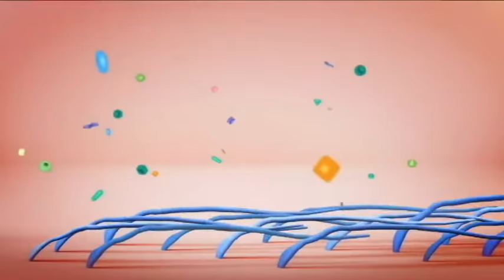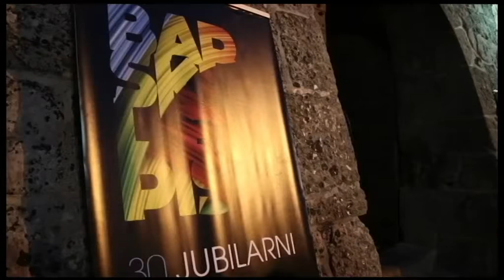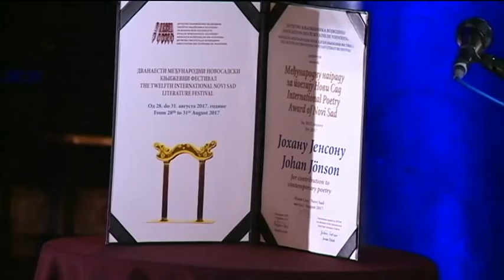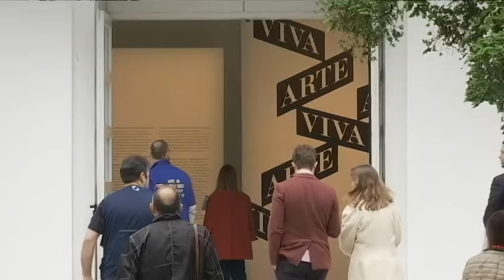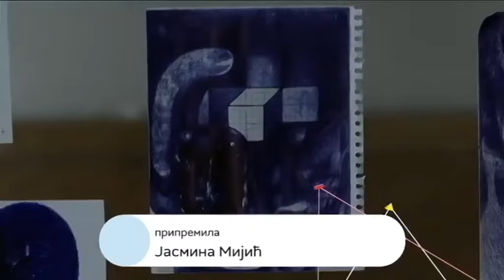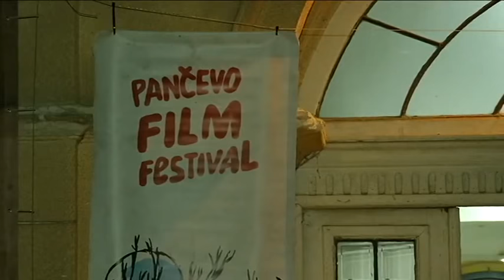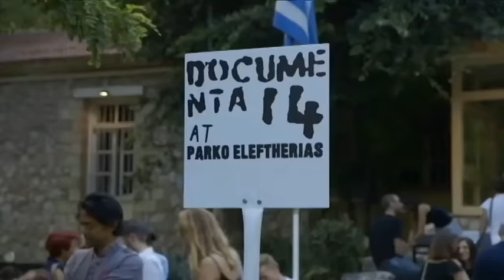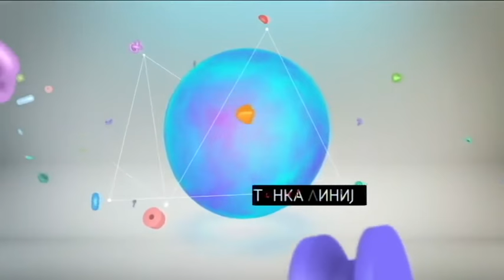Kulturni centar ( TV RTS 20. septembar 2017. )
Kulturni centar započinje novu sezonu emisijom koja razmatra navike i potrebe za umetnošću i kulturom tokom leta. Po nekom nepisanom pravilu veruje se da je leto ostavljeno za lake note, kiosk romane i opuštanje uz stare hitove. U najboljem slučaju, za festivale i svođenje računa.

Da li je zabluda da se leti odmaramo i od kulture? Da li je moguće da nam treba odmor i od vrhunske umetnosti ili je to još jedan u nizu letnjih mitova i zabluda? Da li je leto ipak prostor slobode kada biramo ono što najviše volimo? Kakva je uopšte letnja ponuda i imamo li mogućnost izbora? Jesu li festivali i razne gradske manifestacije dovoljna i adekvatna ponuda kulture? Ili se kultura svodi na obilaženje muzeja i znamenitosti za one srećnike koji uspeju da otputuju tamo gde ima ičega za obilaženje.

O ovim i sličnim pitanjima razmišljaće i sa gledaocima podeliti iskustva sa različitih manifestacija i festivala u zemlji i inostranstvu u današnjem izdanju Kulturnog centra Vule Žurić, pisac, Mila Turajlić, rediteljka, Dejan Ubović, umetnički direktor Kulturnog centra Grad, Olivera Stošić Rakić, urednica programa u KCB-u, Katarina Epštajn, novinarka Radio Beograda, Zoran Erić kustos Muzeja savremene umetnosti u Beogradu, Jovan Zivlak, pisac i direktor Međunarodnog novosadskog književnog festivala, Vladimir Džudović, novina Radio Beograda 1. Glavni gost emisije je Ivan Medenica, pozorišni kritičar, umetnički direktor i selektor ovogodišnjeg Bitefa.

U osvrtu na događaje prethodne nedelje, izdvajamo dva filmska festivala, Pančevački i Festival muzičkog filma održan u Domu omladine, kao i pozorišni festival u Podgorici sa koga Ana Tasić izdvaja predstavu grupe Pusi riot. U Sarajevu je u Mikser hausu, na promociji knjige Radivoja Cvetićanina o Radomiru Konstantinoviću, "Konstantinović - hronika", bila Jasmina Vrbavac. O izložbi u galeriji Remont, "20 godina modrovanja", govori umetnik Goran Stojčetović.

Gledaoci će u Kulturnom centru imati priliku i da se podsete grupe Pink Flojd koja slavi jubilej 50 godina od prvog albuma, da se zainteresuju za fenomen cirkusa i da poslušaju šta rediteljka Hana Jušić ima da kaže o svojim pozitivnim i negativnim utiscima.

Glavni i odgovorni urednik Kulturno-umetničkog programa: Nebojša Bradić
Kreativni direktor: Boris Miljković
Urednica serijala: Danijela Purešević
Urednica emisije: Jasmina Vrbavac
Reditelj: Ivan Bukvić
Montažeri: Goran Mijić i Bojan Filipović